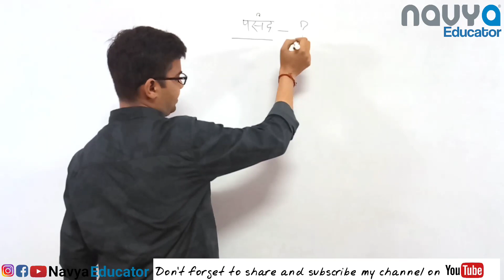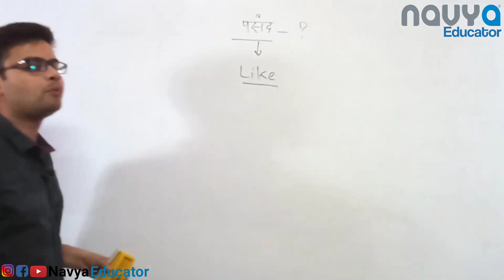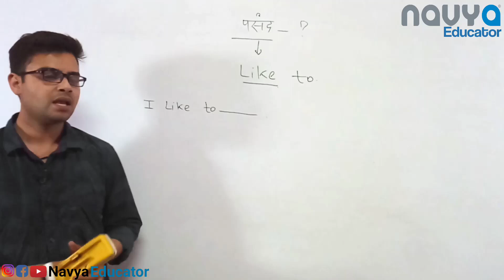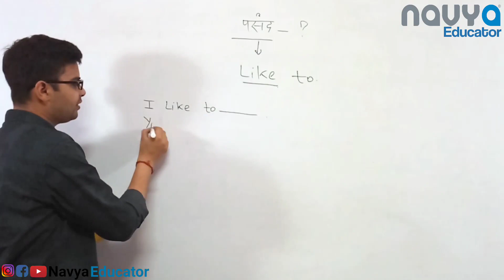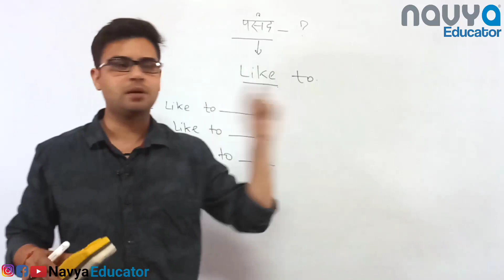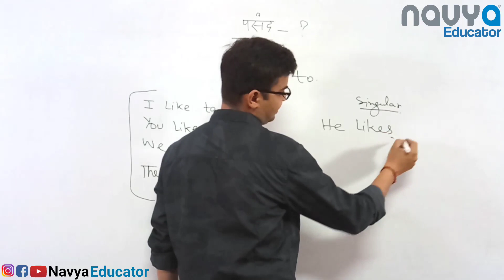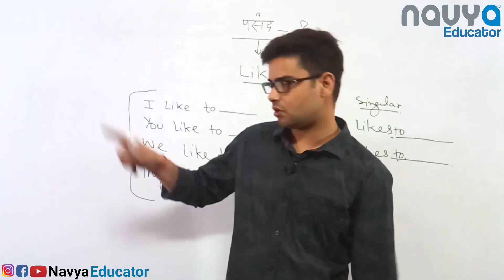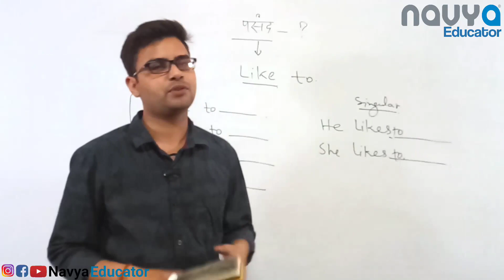Basic English Speaking Course | Class - 13| use of Like | Navya Educator | Asheesh Verma